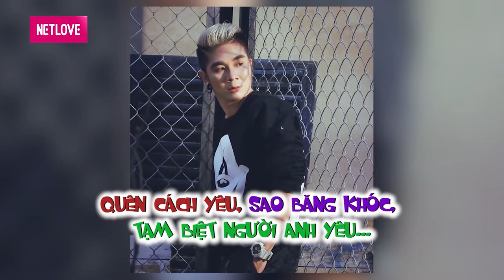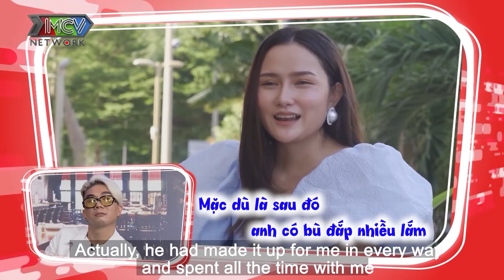Tuyệt chiêu CAO TAY của vợ khiến chồng về sớm là ĐI NHẬU VỄ TRỄ 1 TIẾNG PHẠT 1 TRIỆU